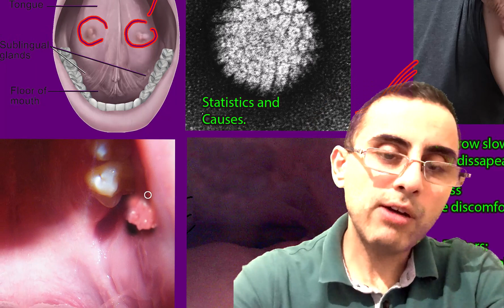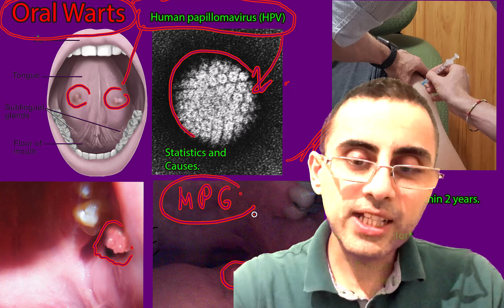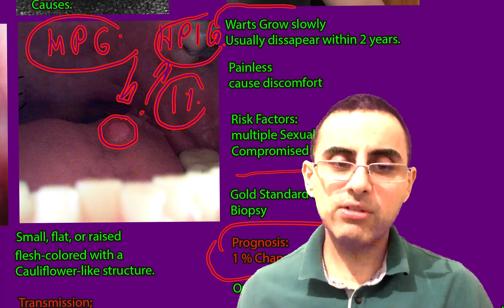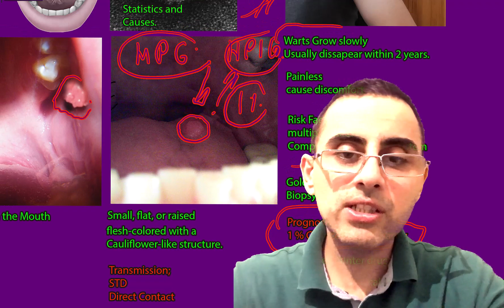მეჭეჭები პირის ღრუში. სიმპტომები, მიზეზები მკურნალობა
რა იწვევს პირის ღრუს პაპილომას?